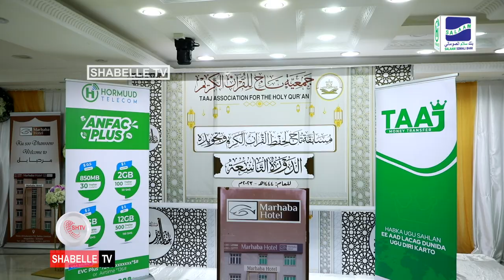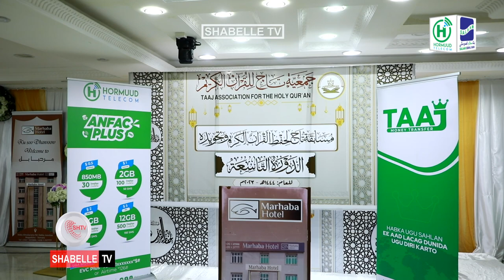Jimciyadda Taaj oo soo gebogebeysay tartan Quraanka kariimka oo ay ku qabatay Muqdisho.